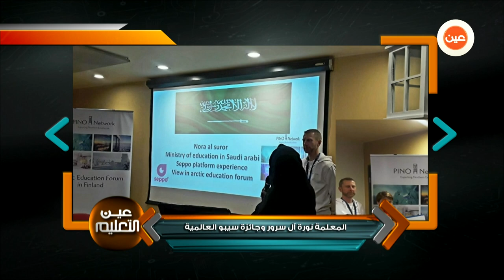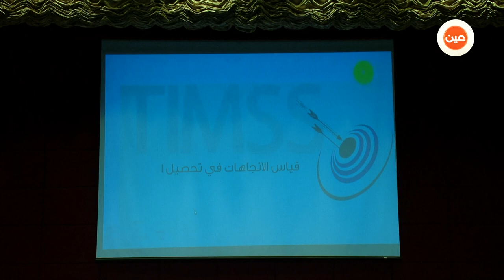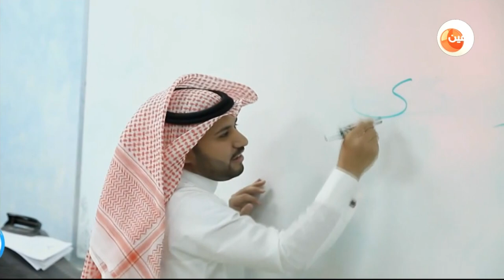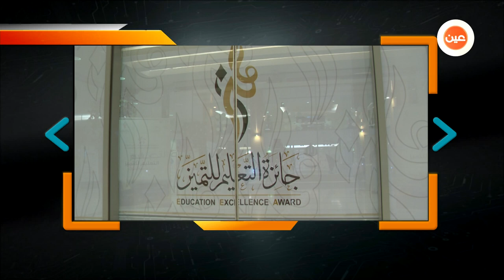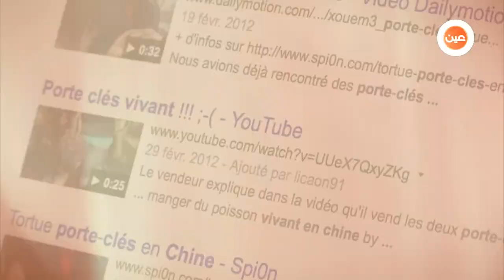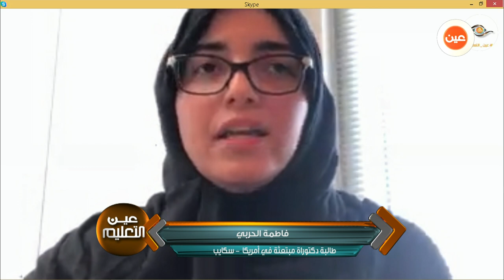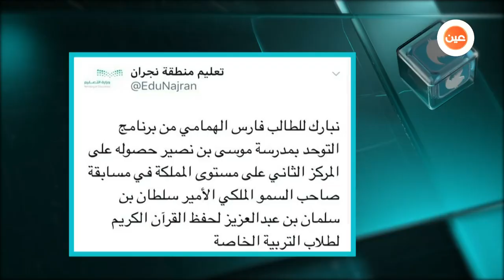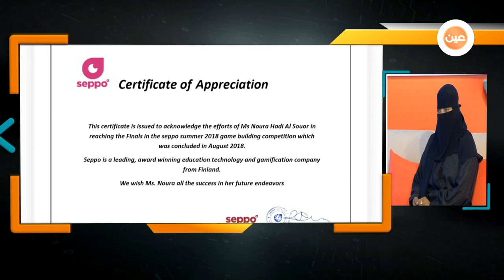برنامج#عين_التعليم 34 - جائزة التعليم للتميز